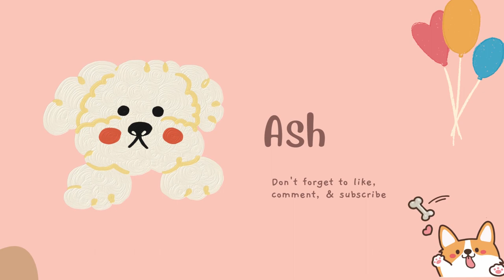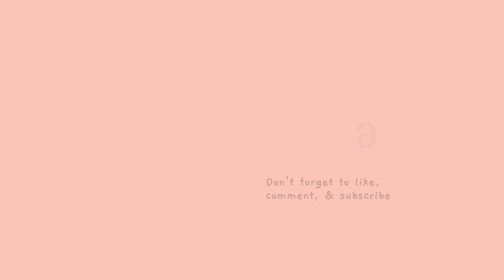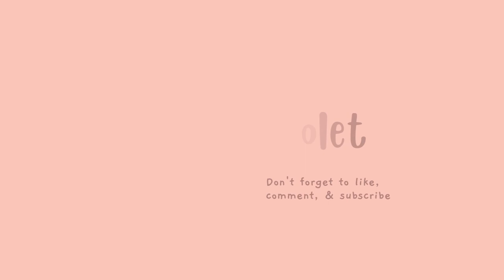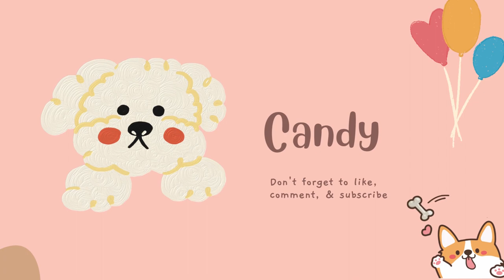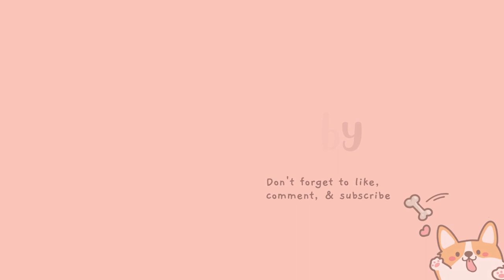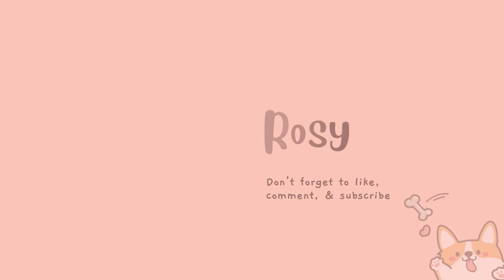Top 100 Dog Cute Names | Dog Channel | Dog Name New | Unique Dog Names puppy #2022 #2023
Top 100 Dog Names | Names for Cute Puppies | Male & Female

Best male & female dog names!
Top 20 Dog Names | Names for Labrador Retriever | Dog Channel | Dog Name New

𝙸𝚏 𝚢𝚘𝚞 𝚊𝚛𝚎 𝚊 𝚍𝚘𝚐 𝚕𝚘𝚟𝚎𝚛 𝚝𝚑𝚎𝚗 𝚝𝚑𝚒𝚜 𝚌𝚑𝚊𝚗𝚗𝚎𝚕 𝚒𝚜 𝚏𝚘𝚛 𝚢𝚘𝚞. 𝚆𝚎 𝚛𝚎𝚐𝚞𝚕𝚊𝚛𝚕𝚢 𝚞𝚙𝚕𝚘𝚊𝚍 𝚍𝚘𝚐 𝚝𝚛𝚊𝚒𝚗𝚒𝚗𝚐 𝚟𝚒𝚍𝚎𝚘𝚜, 𝚝𝚒𝚙𝚜 𝚝𝚘 𝚖𝚊𝚒𝚗𝚝𝚊𝚒𝚗 𝚢𝚘𝚞𝚛 𝚍𝚘𝚐 𝚊𝚗𝚍 𝚏𝚞𝚗𝚗𝚢 𝚌𝚞𝚝𝚎 𝚟𝚒𝚍𝚎𝚘𝚜 𝚘𝚏 𝚖𝚢 𝙻𝚑𝚊𝚜𝚊 𝙰𝚙𝚜𝚘 𝚍𝚘𝚐 𝚂𝚒𝚛𝚒♥️.

𝙱𝚘𝚠 𝙱𝚘𝚠🐾

KEEP SUPPORTING 💕
KEEP WATCHING💕

Food Toy for Dog

Dog Food Ball

Himalaya Erina & Furglow Combo

Food Bowl Stand

VentriPro Cerelec

Velvet Dog Bed

Bristles Brush for short hair dog

Slicker Brush for Long Hair Brush

LupinePet 1" Turtle Reef 15-22" Martingale Collar for Medium and Larger Dogs

Eagle Pets Dog Collar and Leash Set

Red Dingo Classic Dog Collar, Small, Black

SENAPATI Small Dog Puppy Harness Adjustable, Belt and Collar Combo Set

Boltz Puppy Dog Collar,Leash and Harness for 3-6 Months Puppies

Petlicious & More® 15 mm Paw Print Nylon Puppy Collar Harness & Leash Set for Small & Medium Dogs

Pedigree Biscrok Biscuits Dog Treat (Above 4 months) Lamb Flavour, 900g Pack

Meat Up Chicken Flavour Real Chicken Biscuit, 500g (Pack of 2)

MUNCHOS Real Mutton Puppy Biscuits 1 Kg

Kennel Kitchen Soft Baked Chicken Stick Treats for Dogs,

Pedigree Biscrok Biscuits Dog Treat (Above 4 months) Chicken Flavour, 500g Pack

Potty Train Spray for Dog and Cat

Doctor Poop Pet Spray

Training Pee and Potty Pads

Training Pee and Potty Pads with Quick Drying

Pet Training Clicker with Wrist Strap for Dog, Cat, Kitten, Puppy, Bird

Dog Feeding Bowl, Medium - 700ml (Buy 1 Get 1 Free)

Dog Feeding Bowl, Blue Colour, Medium - 700ml (Buy 1 Get 1 Free)

Lozalo My Dry Bath Shampoo for Dogs & Cats (200ml)

Pet Life Organic Dry Bath Shampoo for Pets

Himalaya Fresh Coat, 150 Ml

ALTRESSA Dry Bath Smart Musk Spray Shampoo for Dogs, Puppies, Cats and Kittens, Water Less

Chelsea VetOLac Puppy Cerelac Cereal Food 300g for All Breeds

CERELAC Nestle Baby Cereal with Milk, Wheat Apple Cherry

Pets Empire Prochoice Puppy Cerelac (320 g)

Non-Toxic Rubber Stud Spike Hard Ball Chew Toy, Puppy/Dog Teething Toy

Pooch Puppy Ball 5 in 1 Combo